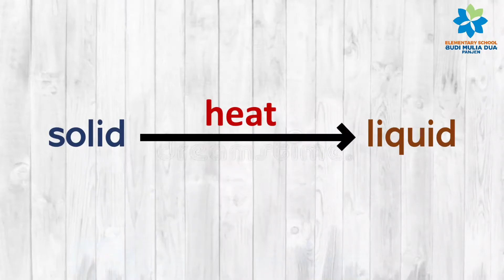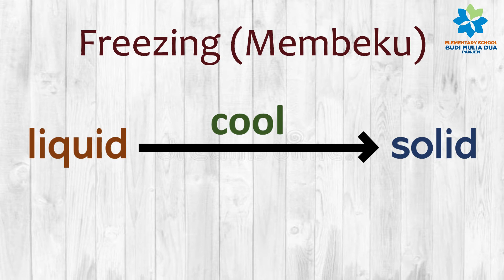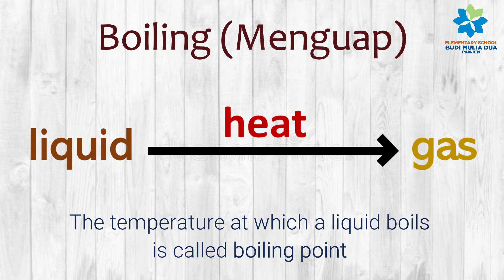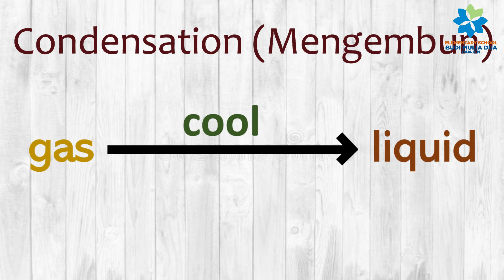MELTING, FREEZING, BOILING, AND CONDENSATION | SCIENCE GRADE 4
This video introduce the term of melting, freezing, boiling and condensation. It explain what happens when we heat a substance or cool it down.